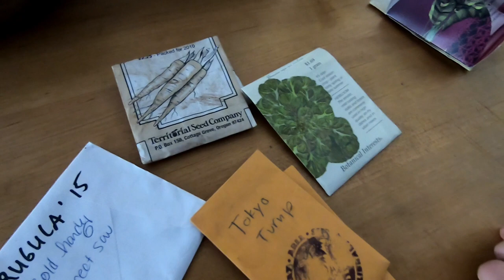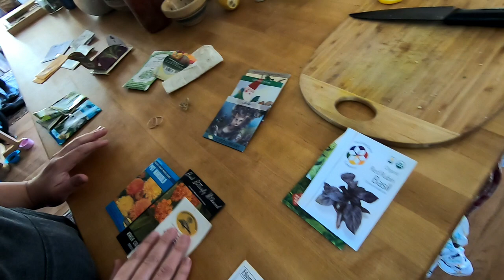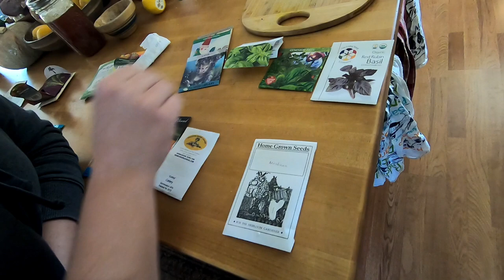Planting the Farm while on Total Property Lockdown